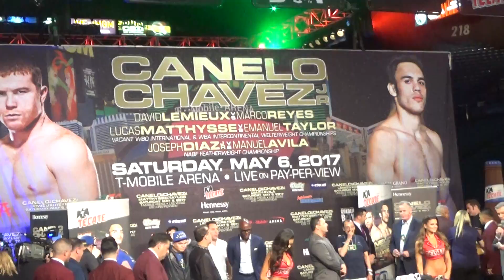canelo vs chavez who looked better in weigh in EsNews Boxing